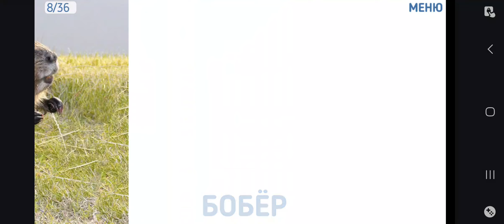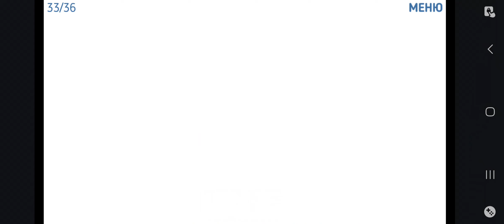Учу слова: дикие животные: слайд шоу!